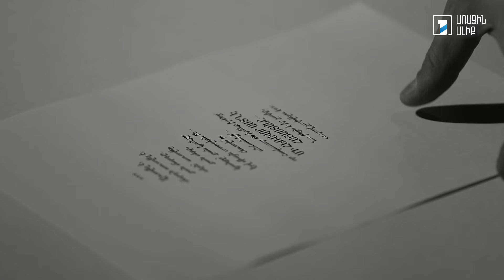Ավագ Եփրեմյան. Առավել է / Սոս Ջանիբեկյան